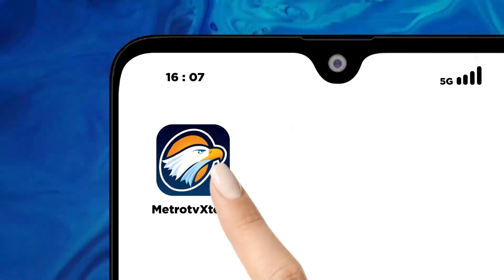PSN Dipastikan Rampung Tahun 2024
MetroTV, Sejumlah Proyek Strategi Nasional atau PSN di Ibu Kota Nusantara masih terus berjalan PSN sendiri masih terus berjalan.